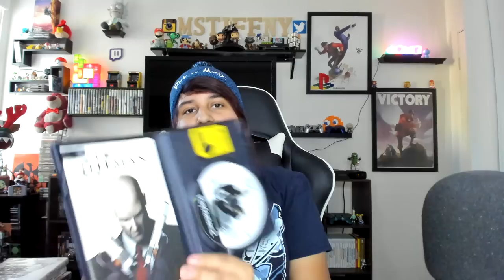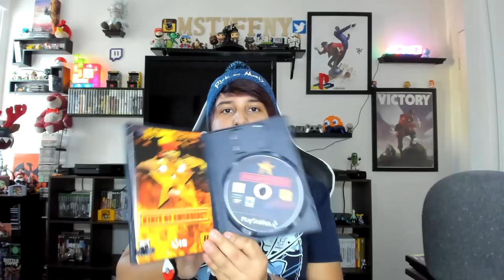PlayStation 2 Collection 2019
Hey Guys My Name is Tiffany and Welcome to a 2019 PlayStation 2 Collection video This is a Very Big PS2 Collection
--MsTiffny

Music
Mounika. - I Feel Love